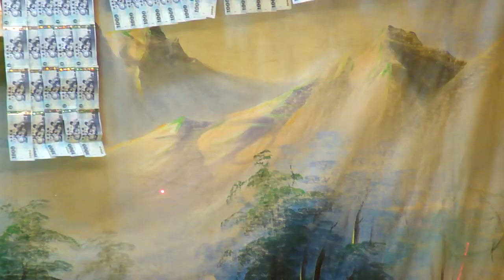100.09.15. 宏聲歌劇團 兄弟情 9 (無人關心我)